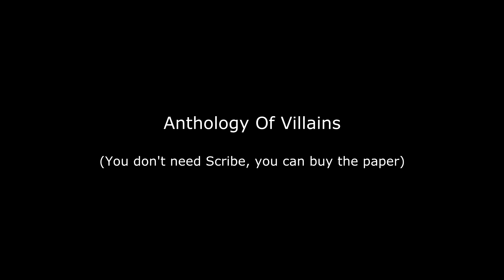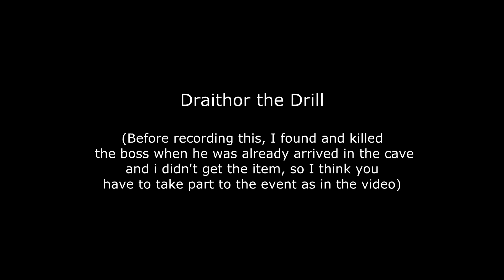Guild Wars 2 The Flameseeker Prophecies I: The Experimental Shield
more info will be added soon